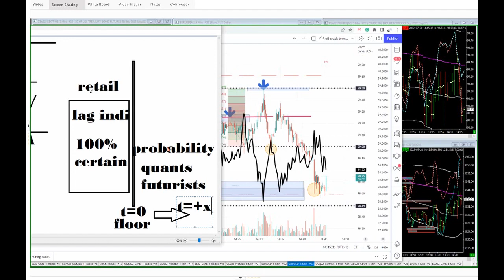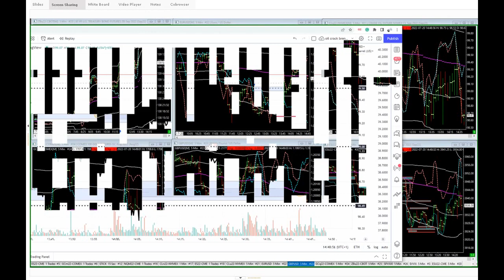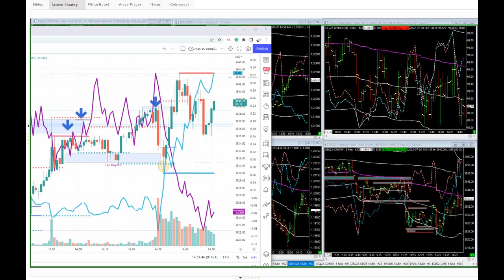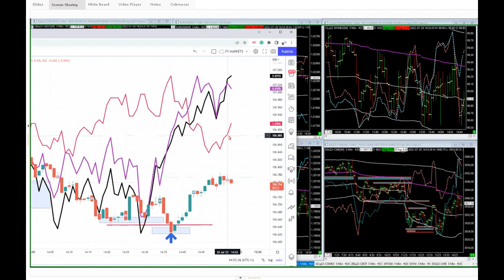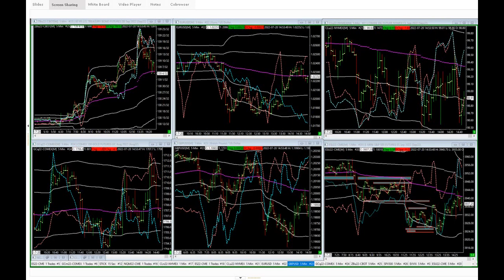Trade Probabilities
ALL NEW SPECIAL LIVE EVENT!!! 😱
ADVANCED TRADE MASTERY CLASS STARTS AUGUST 22nd🎓